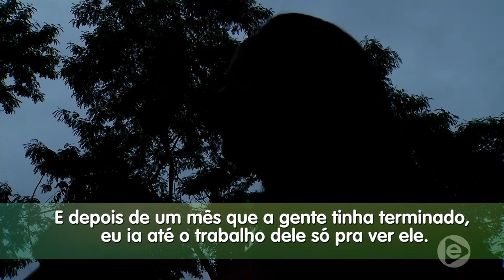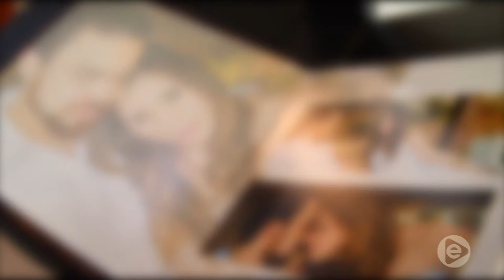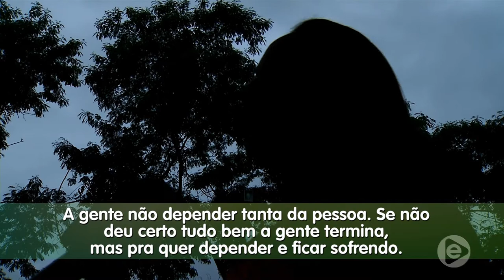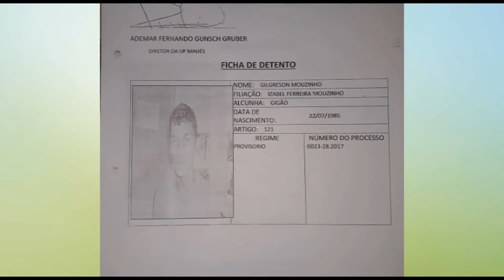6 Horas Notícias – (29.01.2019) 03º Bloco